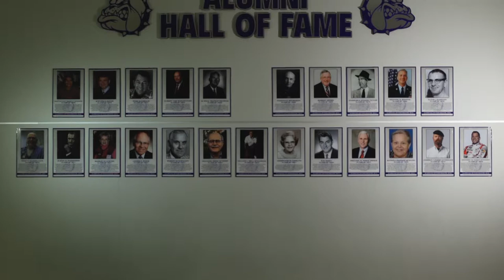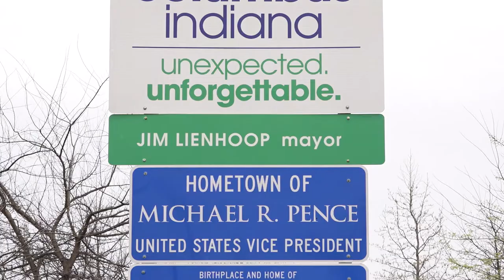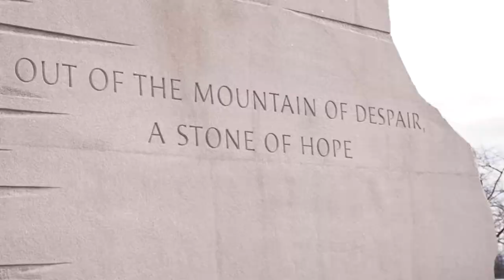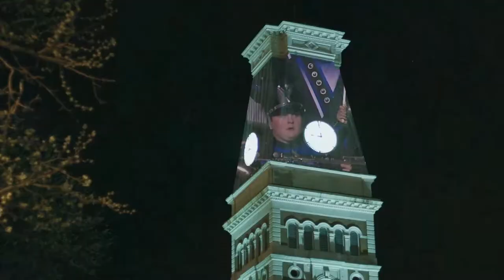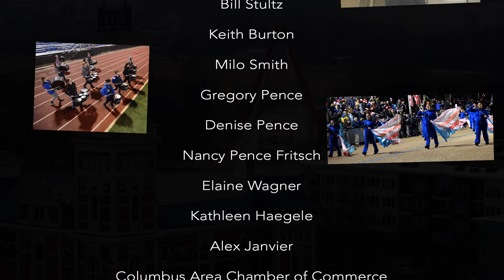The Sound of North Documentary (Columbus, Indiana)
Join us on an epic journey as we tell the story of Columbus North High School Marching Band playing at the 2017 Presidential Inaugural Parade.